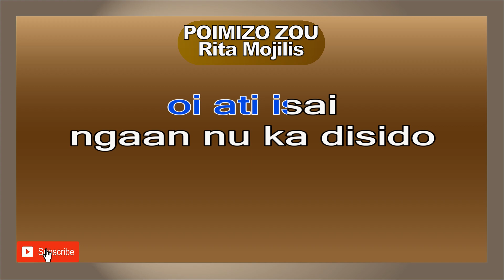POIMIZO ZOU Rita Mojilis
insan tadau
manau panau zou
kiva songuhun
minuot dogo
oi ati
isai ngaan nu
ka disido
nga poimizo zou

nokokito zou
haid diau ka disido
kiva nangku hansan
ku doid diau
aiso poh nokito
ku do miaga diau
nga poimizo zou

izou noh kama
ginovoon ka disido
do doiti id pomogunan
ada kasaga
do suvai tuhun
nga poimizo zou

oi ati isai
ngaan nu ka disido
ih Mary naku koi Pamela
tu aiso kaaga
do vinanus nu
nga poimizo zou

music

izou noh kama
ginovoon ka disido
ada kasaga
do suvai tuhun
nga poimizo zou

oi ati isai
tu aiso kaaga
do vinanus nu
nga poimizo zou
nga poimizo zou
nga poimizo zou